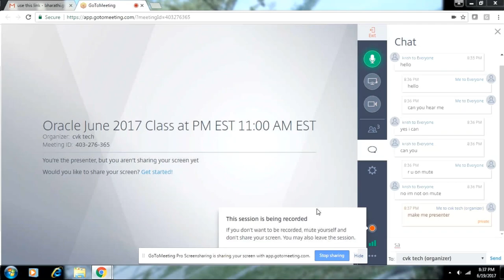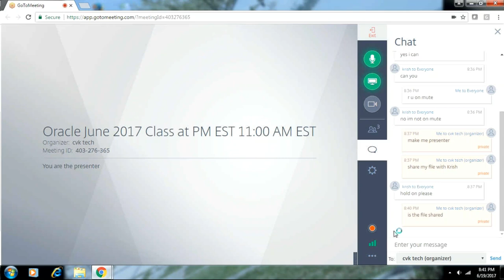Oracle June 2017 06 19 Day 2 Part 1